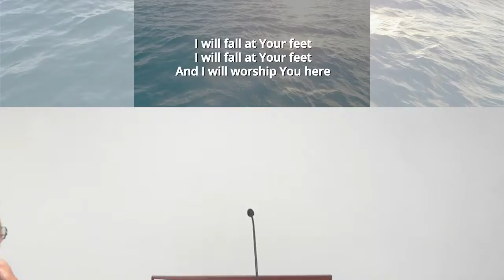God Judges the Nations -- Joel 3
Wednesday evening LIVE praise and worship and Bible study service.